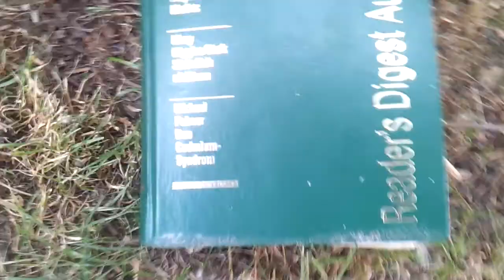THILO'S MODE BLOCK 13 - READER'S DIGEST (DORTMUND 631)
Der neue Modeblog für Männer!! Aus Dortmund...

Dortmund 2015